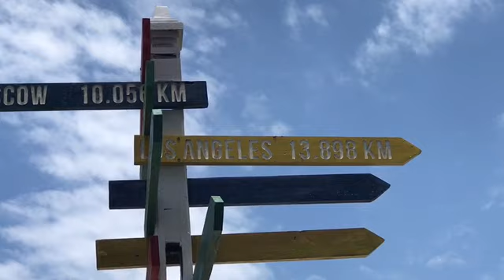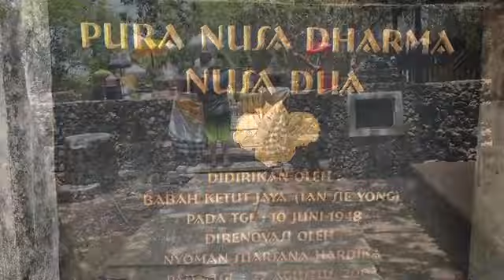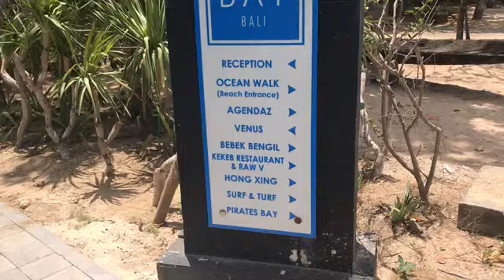Bali 15th day BTDC Nusa Dua